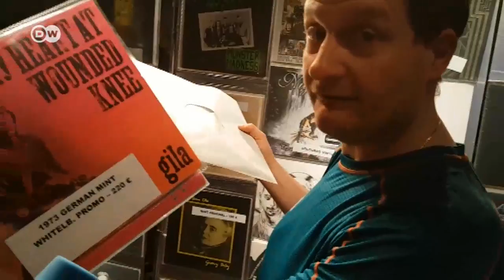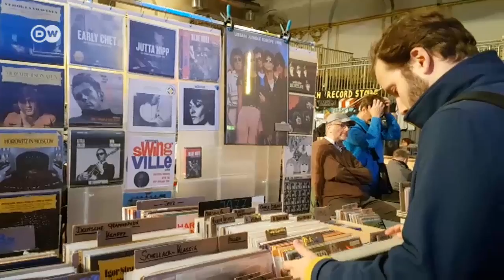Gençler plakları keşfetti - DW Türkçe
Belli bir döneme damgasını vurmuş plaklar hızla geri dönüyor. Bir ara yerini CD'lere bırakıp sadece techno DJ'ler tarafından kullanılan plaklara artık genç nesil de büyük ilgi gösteriyor. Eski koleksiyoncuların yanı sıra gençler de artık CD yerine plak almayı tercih ediyor. Öyle ki koleksiyonunda 15 bin plağa sahip olanlar bile var.